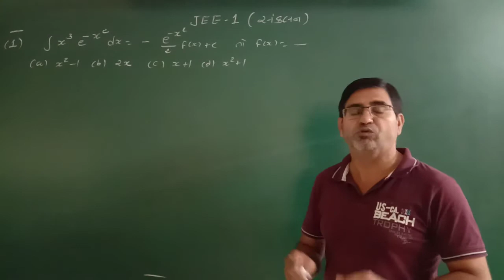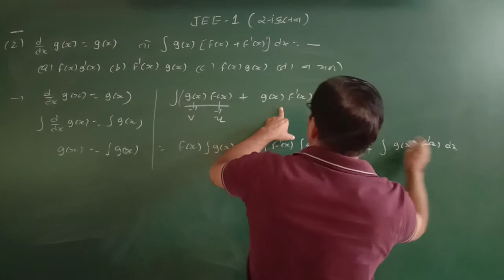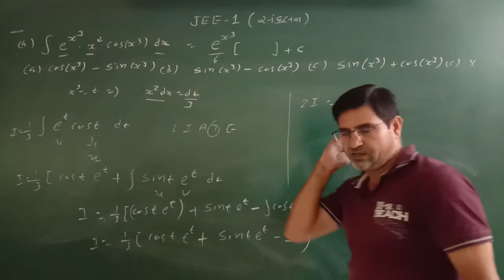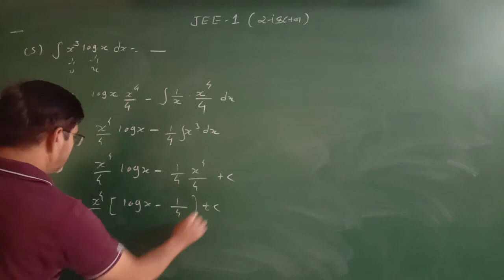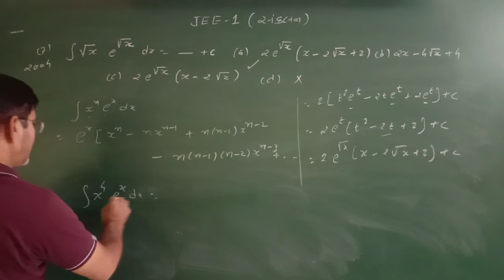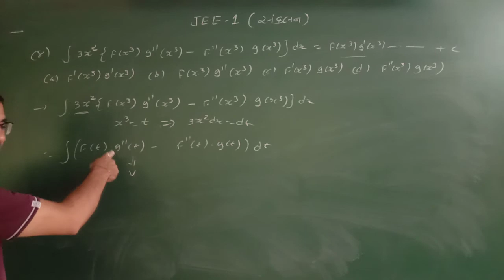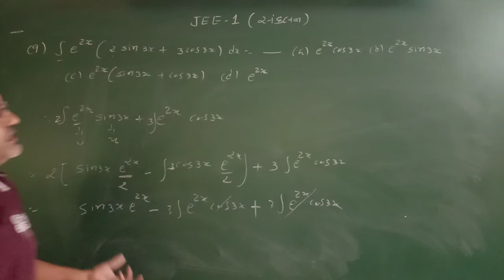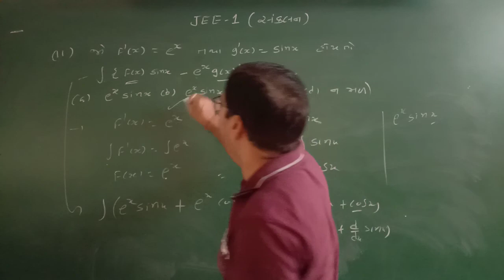JEE PART 1 (INTEGRATION)